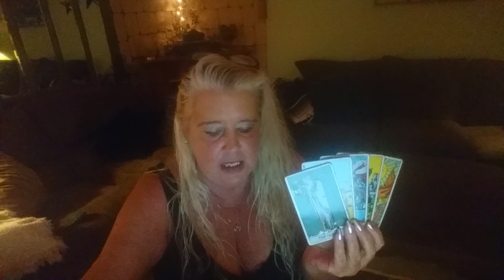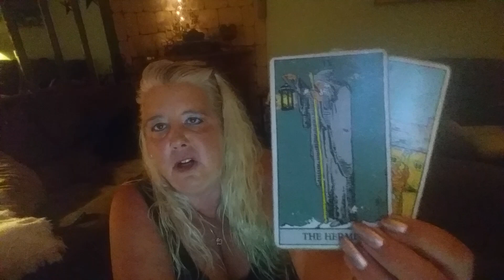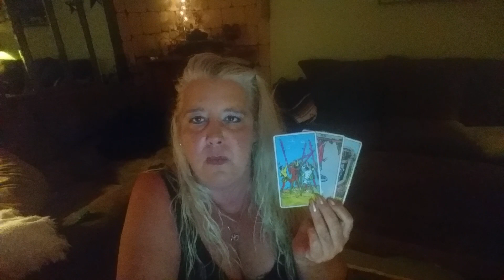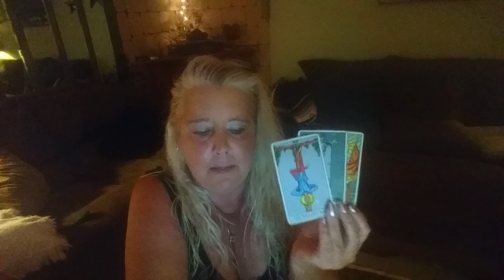GEMINI Psychic Tarot Reading for the week of August 13, 2018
A general reading for Taurus for the week of August 13, 2018.  For personal psychic readings please contact Jackie directly on her